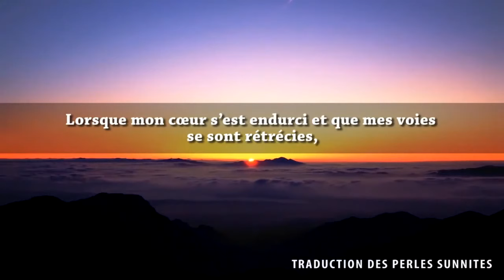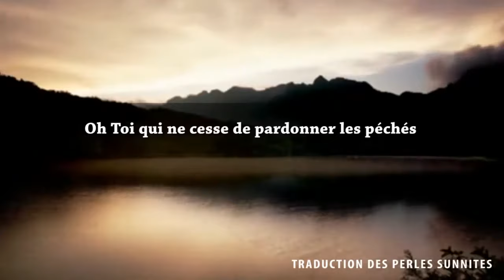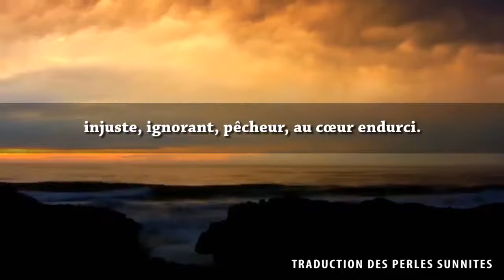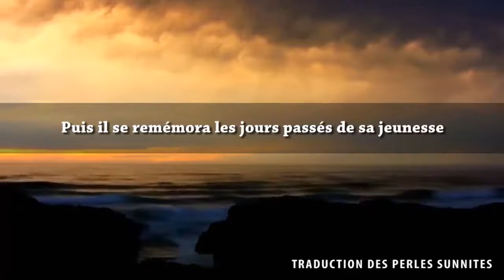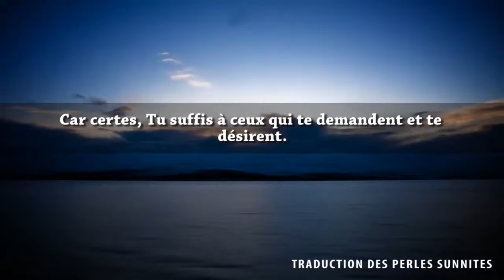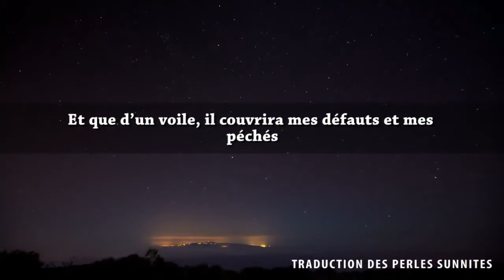Poème "Lorsque mon cœur s'est endurci" | Ach-Châfi'i | vostfr